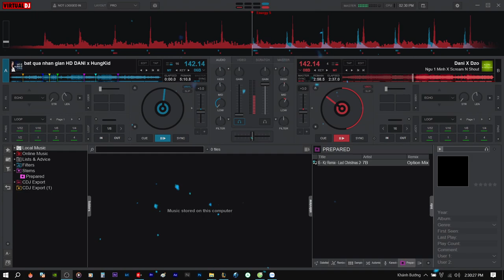Demo Vol.610 - Ngủ Một Mình X Scream N Shout Remix Vinahey 2024 | NSTH